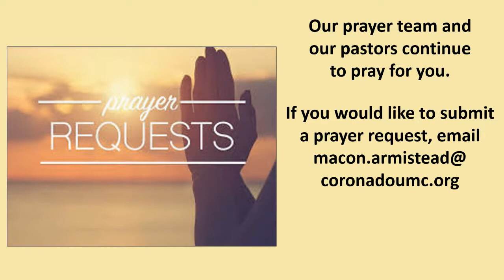February 21 2021 Announcements